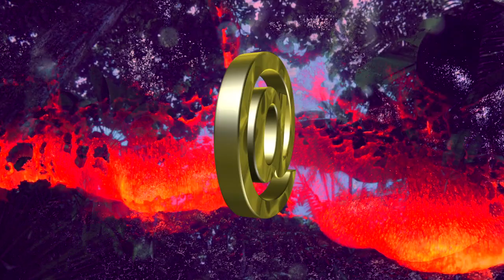Surfing Leons feat. Miss Eaves - What U Gonna Do ?